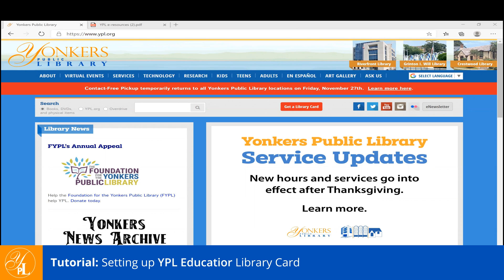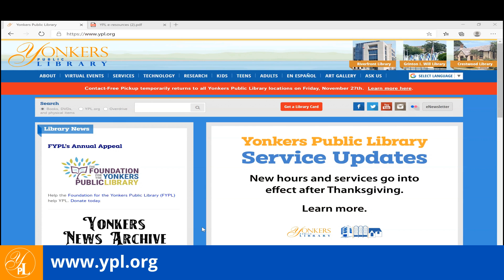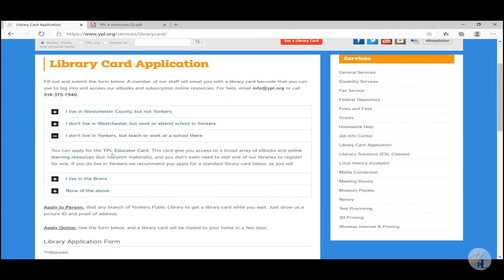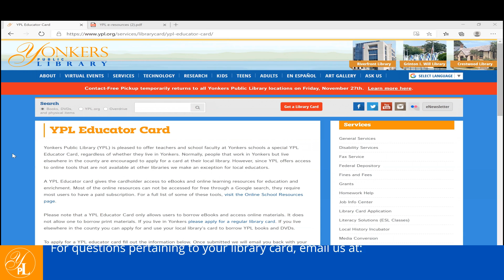Tutorial on YPL Educator Card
Yonkers Public Library (YPL) is pleased to offer teachers and school faculty at Yonkers schools a special YPL Educator Card, regardless of whether they live in Yonkers. Normally, people that work in Yonkers but live elsewhere in the county are encouraged to apply for a card at their local library. However, since YPL offers access to online tools that are not available at other libraries we make an exception for local educators.

A YPL Educator card gives the cardholder access to eBooks and online learning resources for education and enrichment. Most of the online resources can not be accessed for free through a Google search, they require most users to have a paid subscription. For a full list of some of these tools, visit the Online School Resources